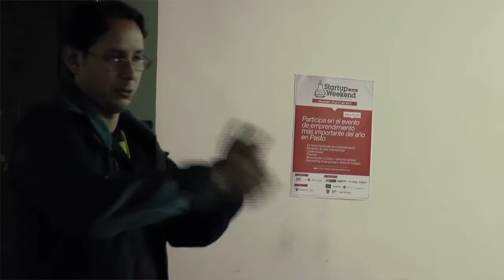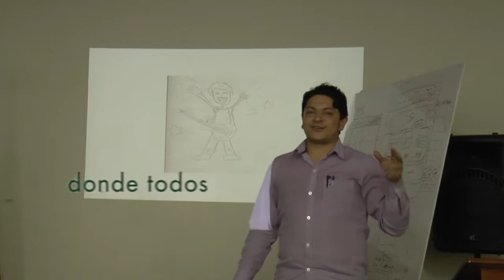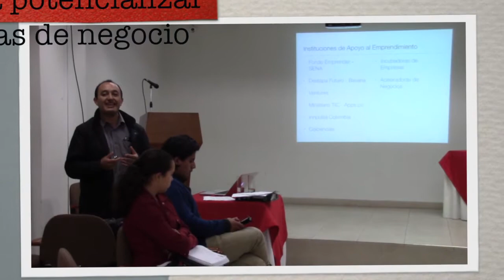Semana Global del Emprendimiento Pasto 2013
Durante 8 días los jóvenes de la ciudad de Pasto, vivieron la Semana Global del Emprendimiento 2013 en diferentes escenarios, donde experimentaron el poder que tienen para sacar adelante emprendimientos dinámicos e innovadores.
A través de actividades, talleres, encuentros y vivencias los estudiantes, técnicos, tecnólogos, profesionales y emprendedores salieron de la rutina y se atrevieron a vivir nuevas dinámicas que fortalecieron la cultural del emprendimiento en Pasto.
Gracias a la Alcaldía Municipal de Pasto, que se vinculó con la Secretaría de Desarrollo Económico y competitividad  y ParqueSoft Pasto, en el marco de la puesta en marcha del Centro de Emprendimiento Digital y Tecnológico de Pasto -- "Carlos César Puyana". Además de 13 actores que trabajan por hacer de Pasto una ciudad emprendedora.